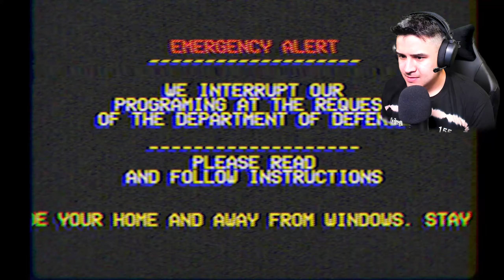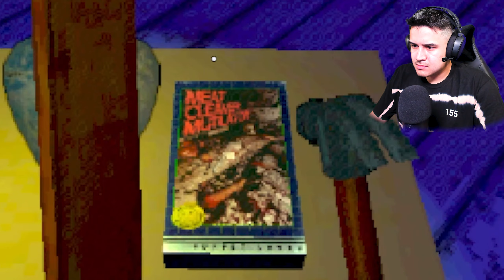Spiders || Another Puppet Combo Horror Game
Spiders is another Puppet Combo horror title video game. In this video, mutated spiders are attacking my town. My job is to protect my home and family from waves of spiders attempting to murder us. This is a survival game! Watch to find out what happens in this video.

Watch me stream on:
TwitchTv:

Be one of the first to join OGSensei discord channel!

Editor
Me: OGSensei